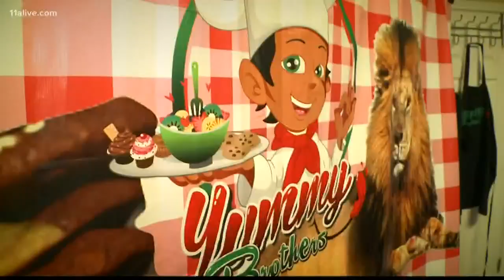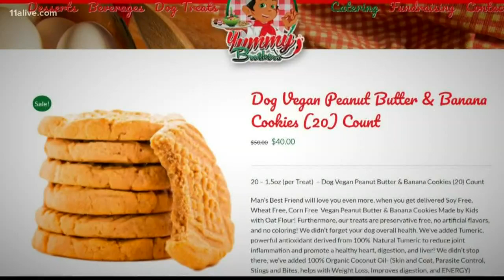Yummy brothers cookie empire continues to grow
They have already sold over 800,000 cookies.